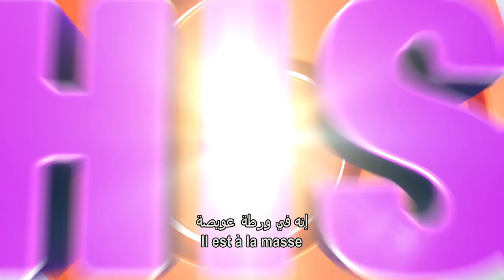Home International Trailer 3 - DreamWorks Animation HD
When Earth is taken over by the overly confident Boov, an alien race in search of a new place to call home, all humans are promptly relocated while all Boov get busy reorganizing the planet. But when one resourceful girl, Tip, manages to avoid capture, she finds herself the accidental accomplice of a banished Boov named Oh. The two fugitives realize there's a lot more at stake than intergalactic relations as they embark on the road trip of a lifetime.